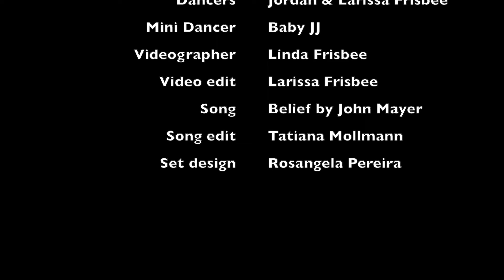Pregnancy Dance Journey | Dancers Jordan Frisbee and Larissa Thayane Frisbee | West Coast Swing 2021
Love creating this dance of our Pregnancy Journey. We started the dance when we were 5 months pregnant all the way until baby was 6 weeks and I was recovered to dance again for the final part.
Dancers: Larissa Thayane Frisbee and Jordan Frisbee
Song edit: Tatiana Mollmann
Videographer: Linda Frisbee
Video edit: Larissa Thayane Frisbee
Song: Belief by John Mayer

Learn Brazilian Zouk Dance and Samba de Gafieira online, join our online dance classes today!